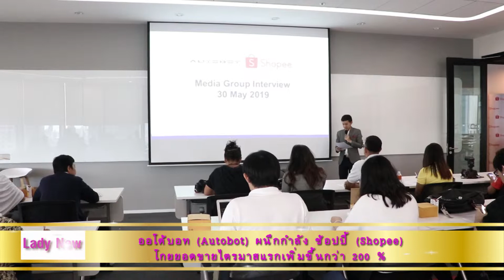Lady New : ออโต้บอท (Autobot) ผนึกกำลัง ช้อปปี้ (Shopee) โกยยอดขายไตรมาสแรกเพิ่มขึ้นกว่า 200 %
เมื่อวันที่ 30 พ.ค. ที่ผ่านมา บริษัท โรบอท เมคเกอร์ จำกัด ผู้ผลิตและจัดจำหน่าย หุ่นยนต์เครื่องดูดฝุ่นอัจฉริยะ ออโต้บอท (Autobot) นำโดย คุณธรรมสร มีรัตน์ ผู้ร่วมก่อตั้ง และกรรมการผู้จัดการ (Co Founder & Managing Director) จัดงานแถลงข่าวความสำเร็จ หลังจับมือเป็นพันธมิตร กับ ช้อปปี้ (Shopee) เมื่อช่วงต้นปีที่ผ่านมา ส่งผลให้ยอดขายในไตรมาสแรกของปี 2562 เติบโตขึ้นเกือบ 200% พร้อมเผยถึงการจัดเตรียมโปรโมชั่น ในการส่งเสริมการขายผ่านแคมเปญ "Shoopee Free Shipping Month" รวมทั้งเตรียมวางแผนเร่งพัฒนาสินค้าเทคโนโลยีอัจฉริยะ (AI) ตอบรับความต้องการของผู้บริโภค โดยได้รับเกียรติจากคุณศิวกร สิริวงศ์ภาณุพงศ์ หัวหน้าฝ่ายพัฒนาธุรกิจ ช้อปปี้ (ประเทศไทย) เข้าร่วมแสดงความยินดีภายในงานนี้อีกด้วยคะ

และสำหรับใครที่สนใจ อยากสั่งซื้อผลิตภัณฑ์ของ Autobot สามารถสั่งซื้อได้ทั้งช่องทางออนไลน์ ผ่านทางร้านค้าออฟฟิเชียลของ Autobot บน Shopee Mall ที่เว็บไซต์ และที่ร้านจำหน่าย Autobot ทั่วประเทศ หรือดูรายละเอียดและข้อมูลเพิ่มเติมได้ที่ Line ID : @autobot เบอร์โทรศัพท์ ได้เลยนะคะ